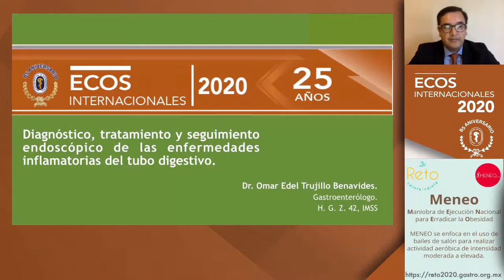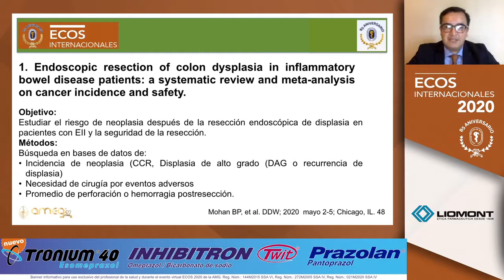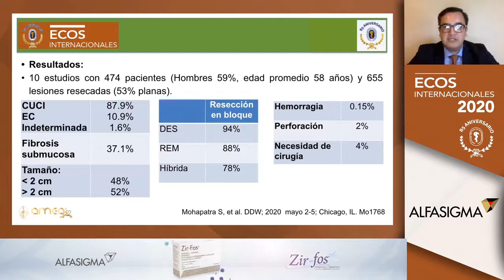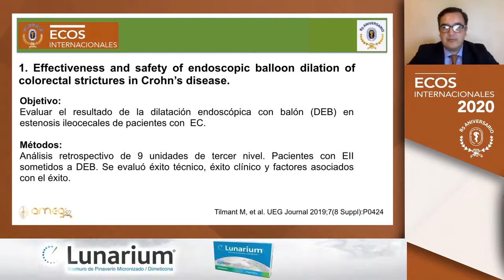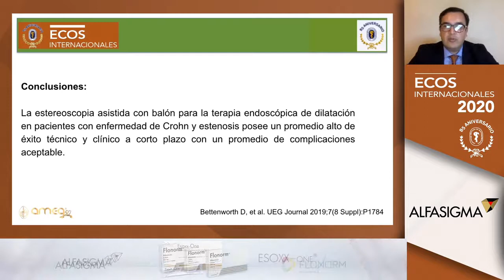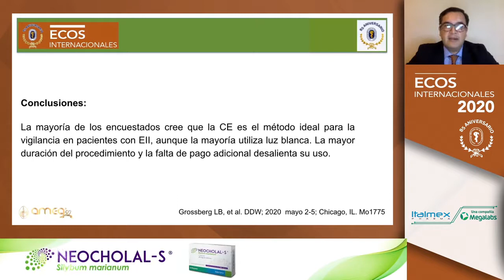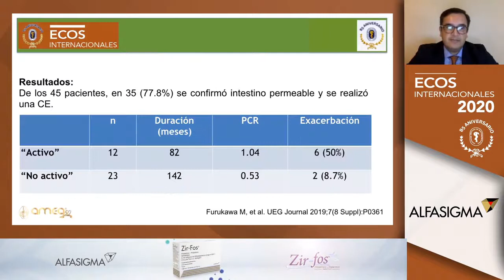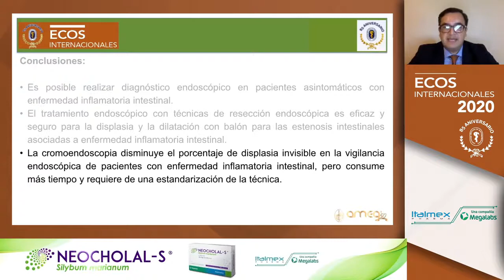DIAGNÓSTICO, TRATAMIENTO Y SEGUIMIENTO ENDOSCÓPICO DE LAS ENFERMEDADES.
MÓDULO I
DR. OMAR EDEL TRUJILLO BENAVIDES